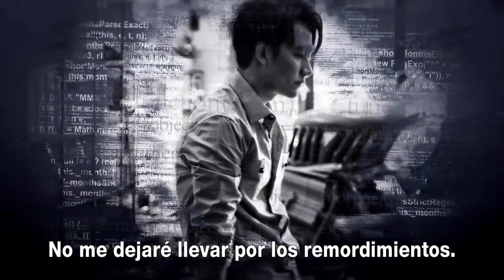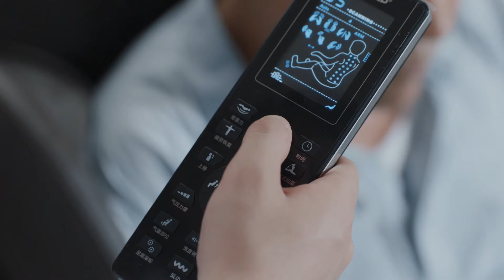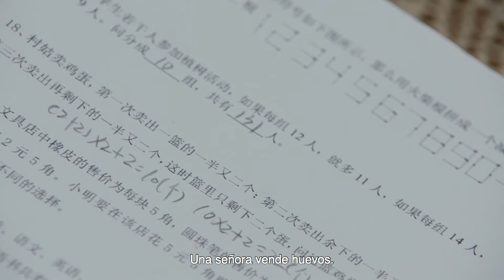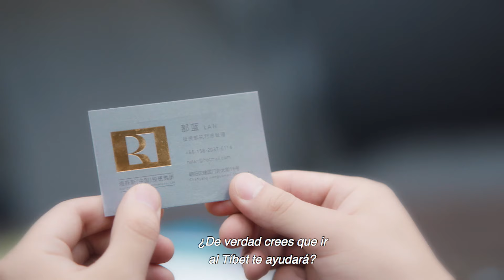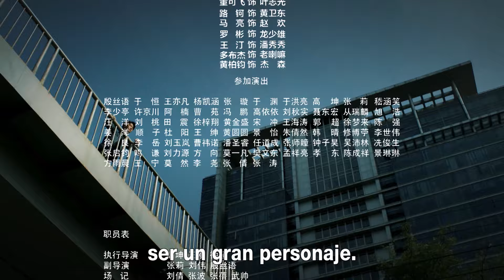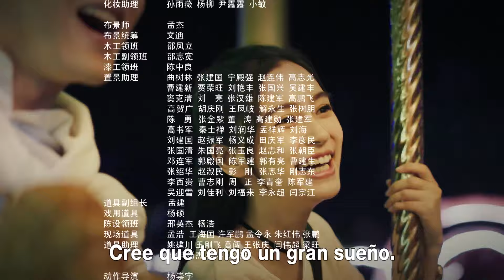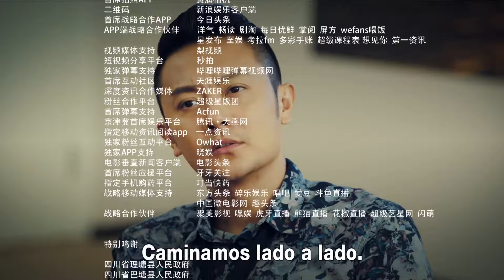【AUDIO ESPAÑOL】 ▶Drama: Era de Emprendedores - Entrepreneurial Age - 创业时代 (Episodio 20)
⭐Drama:  Entrepreneurial Age - Era de Emprendedores - 创业时代
Director: An Jian
Género: Urbano, Empresarial, Romance y amistad
Número de episodios: 54

Reparto:
Huang Xuan como Guo Xinnian
Yang Ying (Angelababy) como Na Lan
Zhou Yiwei como Luo Wei
Song Yi como Wen Di
Chuai Ni como Li Huan Cheng
Dai Xu como Jin Cheng
Yin Xiaotian como Gao Yue Jin

Sinopsis:
En un encuentro accidental, Guo Xinnian, un ingeniero de software consigue una nueva inspiración, está decidido a desarrollar un nuevo software para teléfonos móviles; esta idea lo entusiasma y así se embarca en el camino del emprendimiento con pasión.
En esta época conoce a la analista de inversiones Na Lan, que se convierte en su gran amiga. Sin embargo, el camino no siempre es fácil, por la feroz competencia del mercado y el cambio tecnológico, la competencia entre colegas, las dificultades técnicas, todo tipo de problemas van y vienen.
Guo Xinnian pasara por pruebas y tribulaciones, hasta poder promover esta nueva tecnología. Sin embargo, en su período más difícil se ganó el amor de Na Lan y bajo el apoyo de su amada, se dio cuenta de que las dificultades actuales no son el final, sino un nuevo comienzo.
Con el apoyo de inversionistas y viejos amigos, Guo Xinnian finalmente hizo nacer el software después de una laboriosa investigación y desarrollo y obtuvo un gran éxito.
 Guo Xinnian y Na Lan juntos de la mano, ¡siguen embarcándose en el camino del emprendimiento!